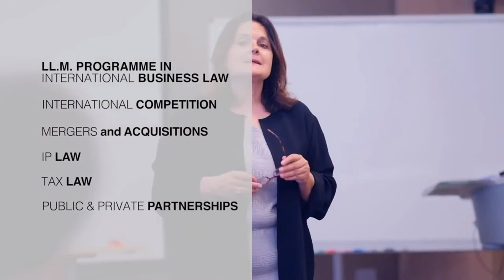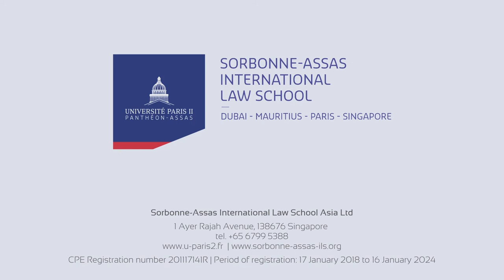LL.M. International Business Law - Singapore Campus (International Law School)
Learn more on the LL.M. International Business Law offered in our Singapore Campus.

The LL.M. in International Business Law prepares students and professionals for operations such as large acquisitions or market transactions, crossborder mergers, complex financing, restructuring, LBOs, financial engineering, and industrial projects.

All seminars are taught in English on our 4 campuses: Dubai, Mauritius, Paris and Singapore.

They deal mainly with practical case studies and certain key subjects, with a multidisciplinary approach.

Why this programme?
- Open to all professionals (not exclusive to legal practitioners)
- Evening classes (10-months programme, no dissertation or thesis required)
- Executive level programme (Undergraduate degree + work experience required)
- International expertise (Classes taught in English by Université Paris II Panthéon-Assas lecturers and international experts)